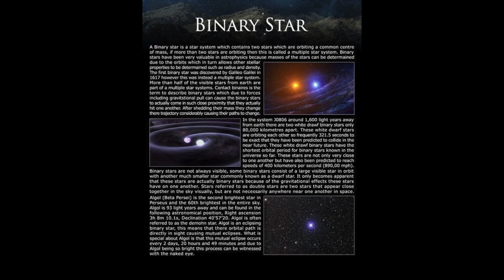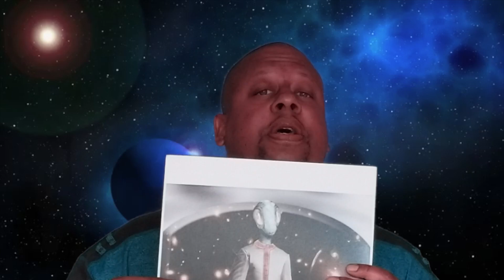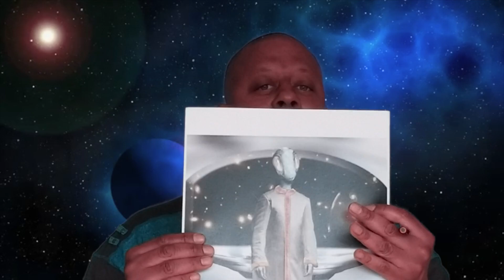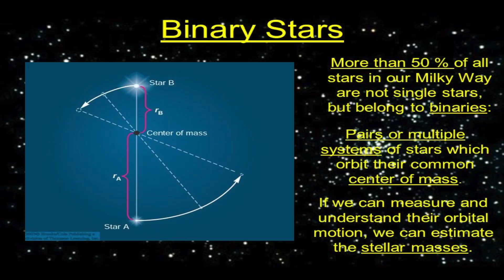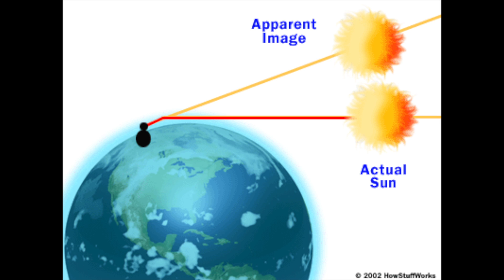Binary Star & The Solar (Sun) Simulator...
Discussing the scientific hard data concerning the "Two Suns", & "Sun Simulator" conspiracy theories. Attempting to separate reality from fantasy by scientific evidence, facts that can be validated by all.